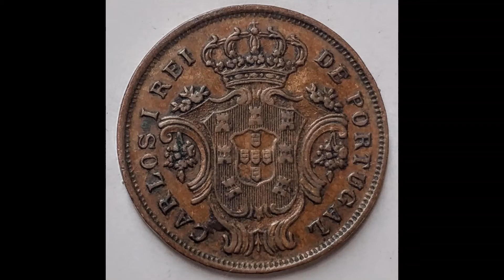Rare Coin Collection Buy from us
Sales Platform Registrtion For Sell You Coin (Fees $100)

15% Service Charge For Buy or Sell any Coin